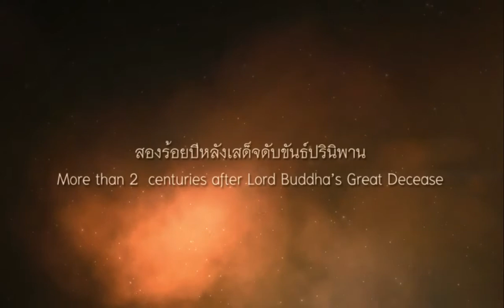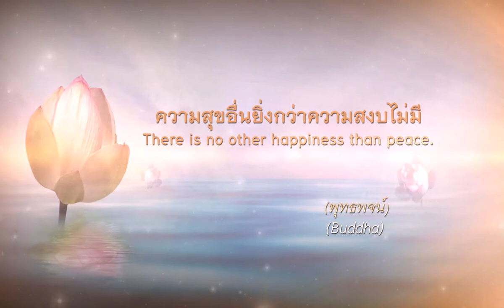Wat Nawamintararachutis:NMR Meditation Center,Cambridge - Boston , USA .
History of Buddhism from India-Thailand-USA, and introduction to Wat Nawamintararachutis NMR Meditation Center to honor His Majesty King Bhumibol Adulayadej in his birthplace Cambridge, Boston, USA